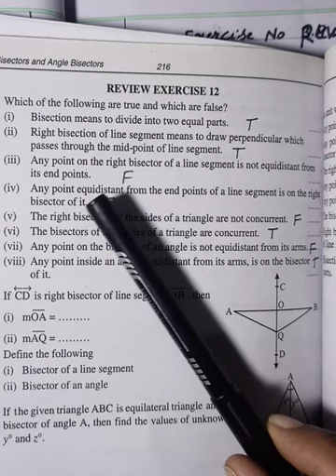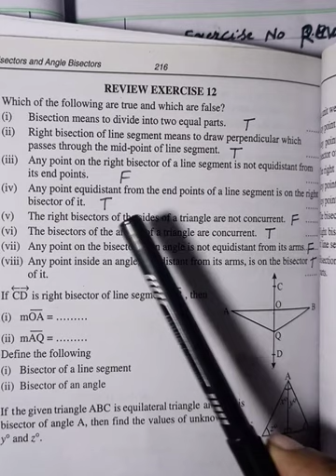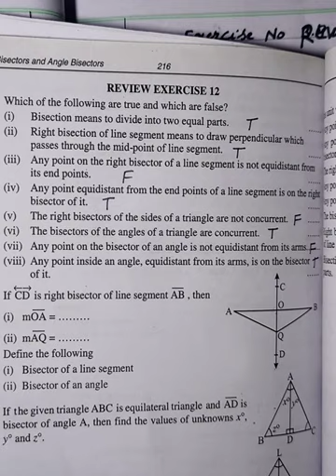maths 9. Review 12